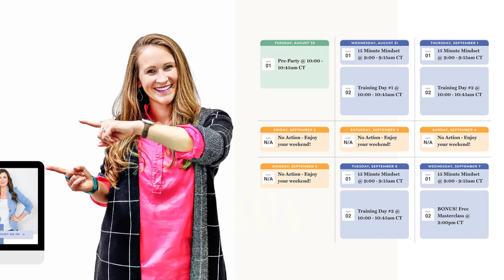Amy Porterfield's Course Confident Bootcamp 2022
Are you ready to "figure out" if creating a digital course is right for you? Have you been wondering what topic you'd use for a course? Or how in the world do people launch a course with such confidence?

Well, then you're perfect for Amy Porterfield's Course Confident Bootcamp! Learn more and register for the bootcamp today

**Make sure you check out The Ultimate Podcast Launch Toolkit!

00:00 Introduction
00:36 Course Confident Overview
01:33 Beginning of Amy's Business
02:50 Is Your Team's Engagement Intentional?
04:13 Join Us in the Bootcamp!